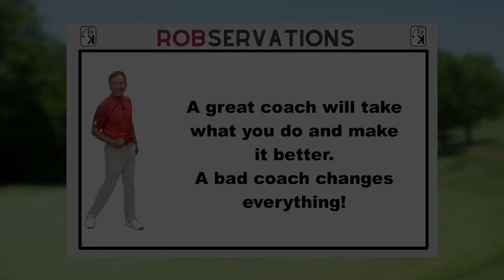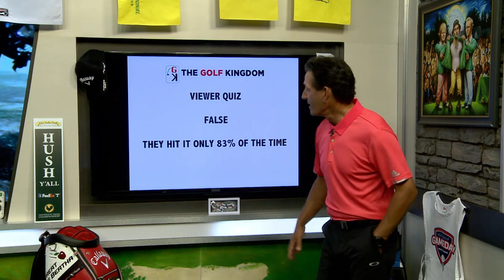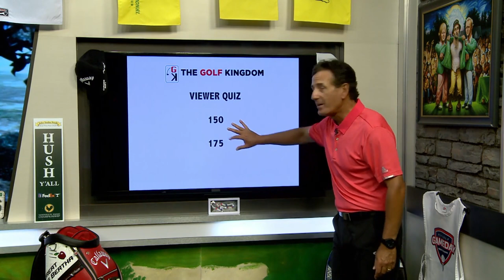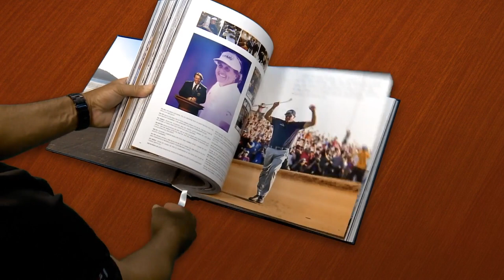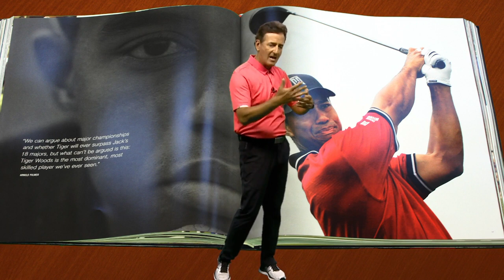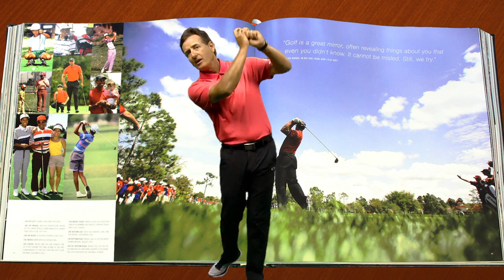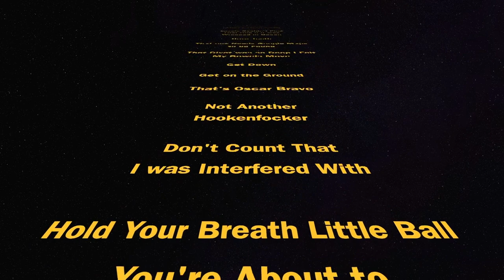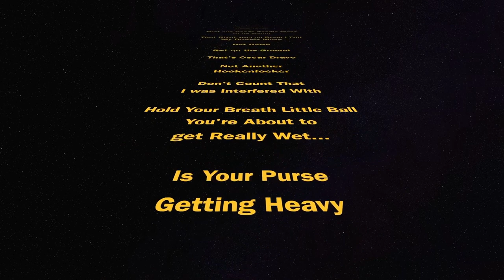The Golf Kingdom Show 70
It is a ritual that The Golf Kingdom helps you play better golf and this show has some great tips for your game including how to identify and play your courses tough holes, several on course tips and how to use your hallway to setup correctly!